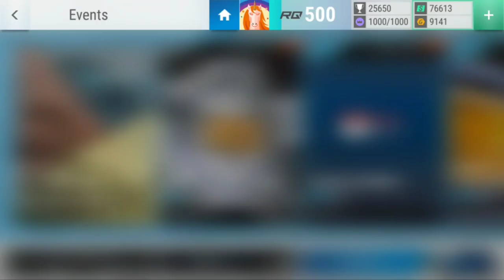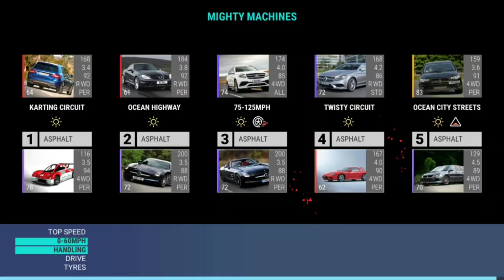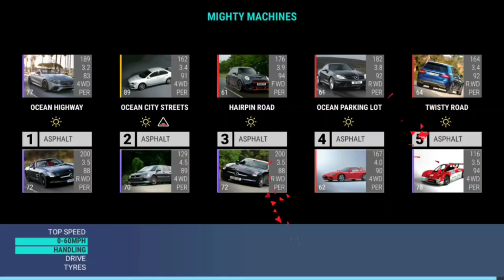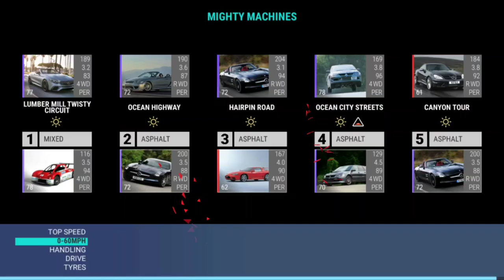Top Drives Events: Mighty Machines